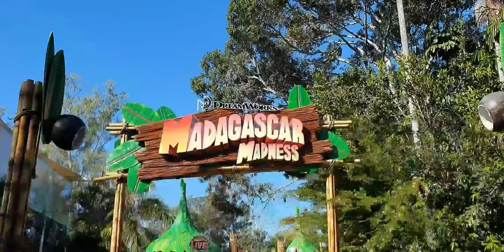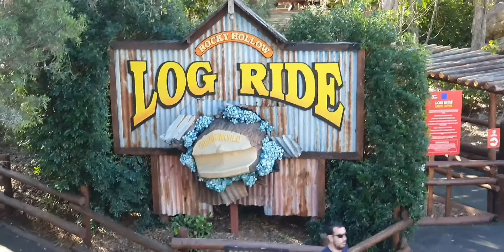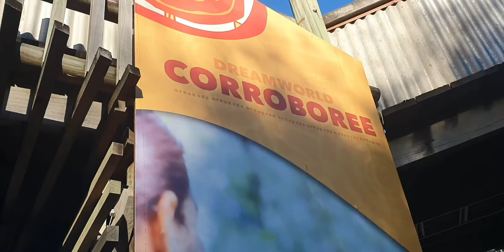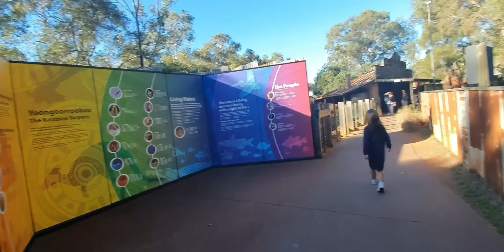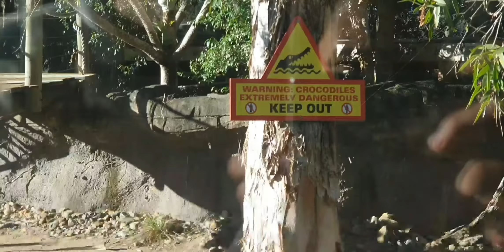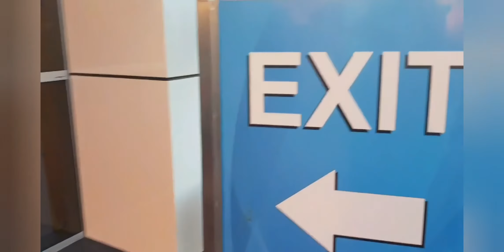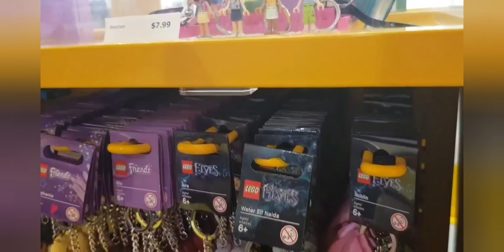Fun Time @ Dreamworld June 2019 Vlog #7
About Dreamworld:

Create happy memories that last a lifetime at Dreamworld!

We are Australia’s biggest theme park, with rides, slides and wildlife all in one place on the Gold Coast, Australia's playground. Dreamworld hosts around one million visitors each year with a staff of more than 1200 include ride operators, life guards, engineers, entertainers, animal carers and many more.
Our rides and slides

Dreamworld and WhiteWater World are home to more than 40 rides and slides

ABC Kids World is home to 8 rides and attractions, as well as opportunities to meet ABC Kids and Wiggles Characters.

The DreamWorks experience has 10 rides and attractions, plus the opportunity to meet some of your favourite Dreamworks heroes

Visit the attractions page

Dreamworld Corroboree and our wildlife conservation activities

In addition to being a theme park, Dreamworld is also a wildlife conservation park, housing more than 500 animals. Dreamworld is proud to help support the protection and conservation of Tigers, Koalas, Bilbies, Tree Kangaroos, and more.

Dreamworld Corroboree offers an interactive walk-through experience celebrating Aboriginal and Torres Strait Islander Culture

Dreamworld is the largest zoological contributor to tiger conservation worldwide

The wildlife on display at Dreamworld are ambassadors for their wild cousins. Without getting up close and personal to these amazing animals, DWF could not possibly generate the donations we need to achieve our goals. Animal welfare and quality of animal care is paramount in any of the programs DWF partners with. Please download Dreamworld’s Position Statement on Animal Welfare for further information.